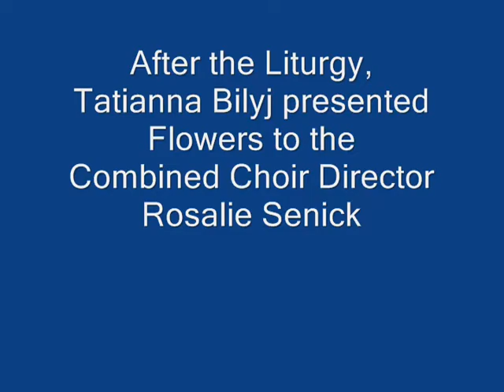SSMI - Sloatsburg, NY - Communion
Sisters Servants of Mary Immaculate's Holy Dormition Pilgrimage 2010 in Sloatsburg, NY.